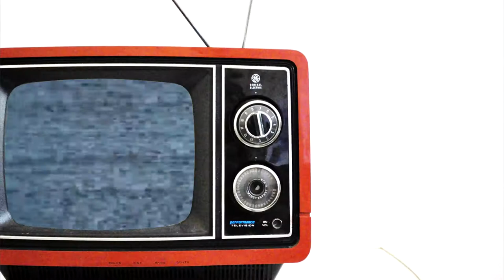Hood X TV Interview Exclusive- Katie Got Bandz/Drastic. Hosted by Mr. GudNite.